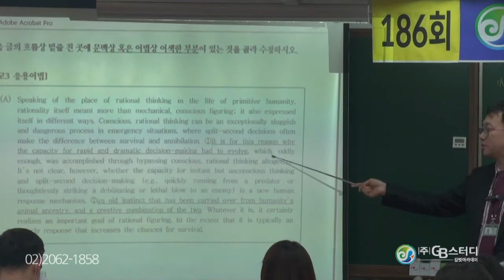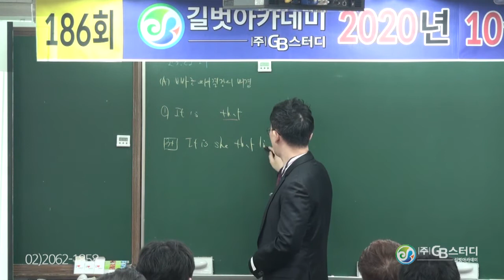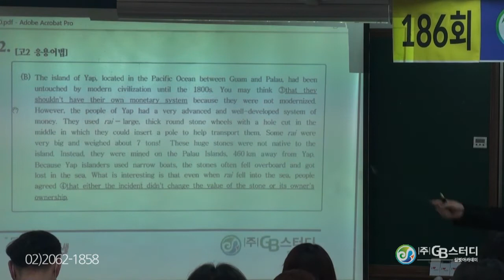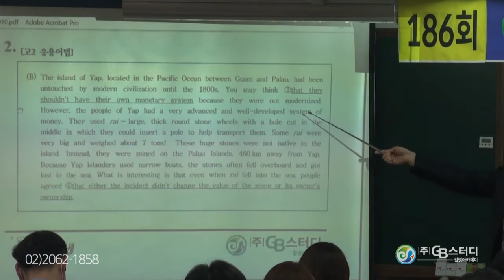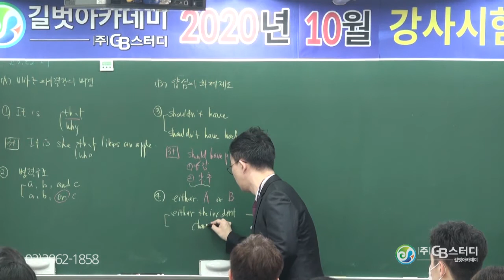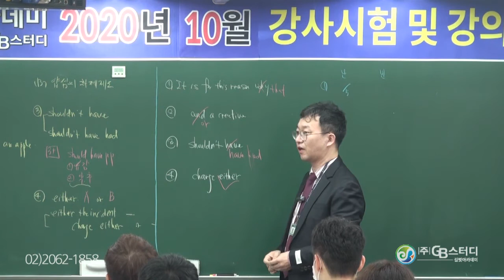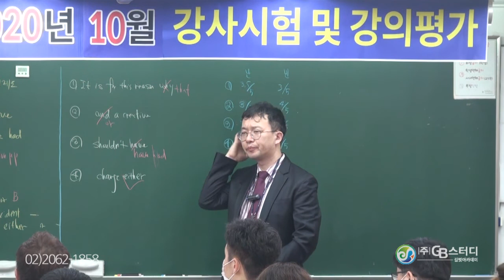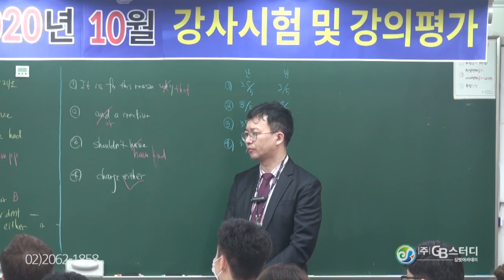영어 학원을 선택할 땐 선생님도 시험 보는 곳을 선택하자!!